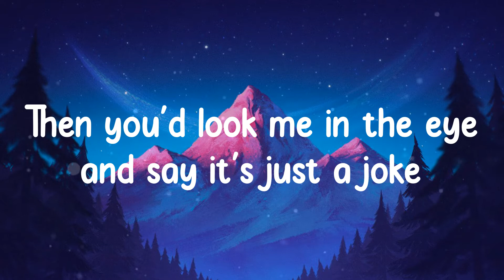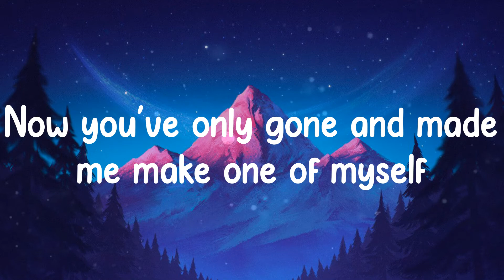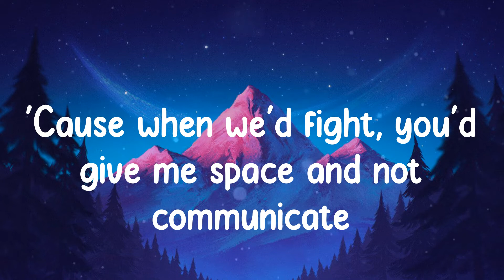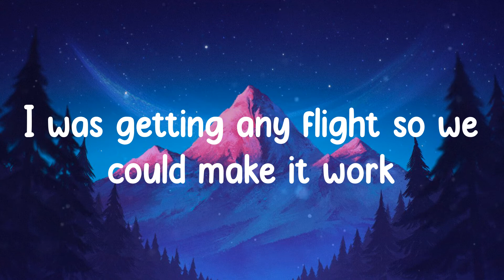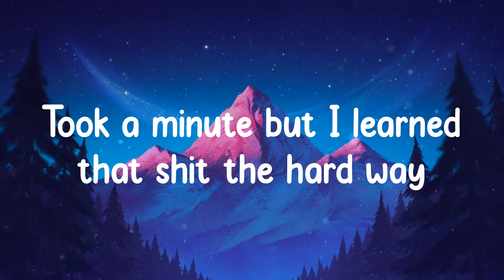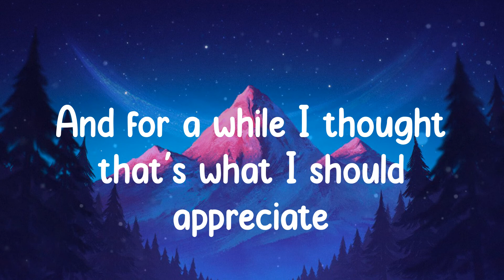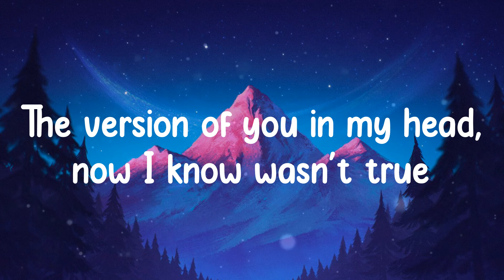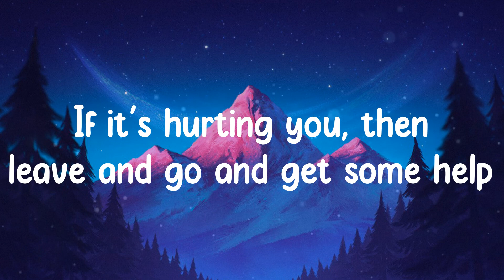Lauren Spencer-Smith - Flowers (Lyrics)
Lyrics Flowers - Lauren Spencer-Smith

☁️ Flowers lyrics:
Introduce me to them, saying that you'd marry me
Got me hoping maybe one day you would mean it
'Cause when we'd fight, you'd give me space and not communicate
Maybe I was holding onto what I thought you were
I was getting any flight so we could make it work
You'd ignore me, could have told me you were seeing her
Kinda hate myself for justifying your mistakes